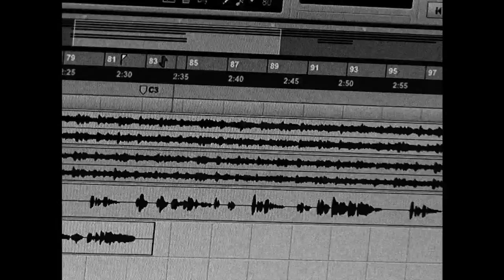"That's What Friends Are For" - The Friends Project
You Can Help by Downloading the Single "That's What Friends Are For" from iTunes!
This remake of the 80's hit by Dionne Warwick features David Raleigh, Alan Cumming, Billy Porter and Ari Gold.  The video is directed by Michael Akers.  The proceeds of the sale of the song on iTunes goes directly to support the Ali Forney Center, a homeless LGBT shelter in New York City.  Founded by David Raleigh and his partner Richard Bahl, the Friends Project sole purpose is to help support the important work of organizations like the Ali Forney Center.